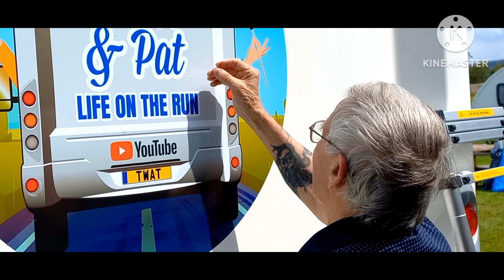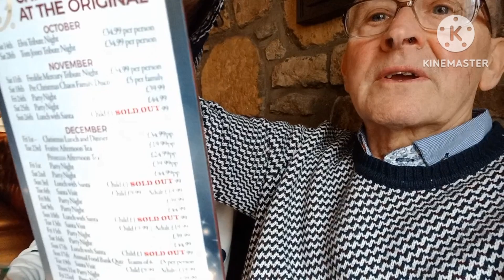VANLIFE COUPLE CHATTING IN THE PUB.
Vanlife couple chatt about the pub where they had lunch.